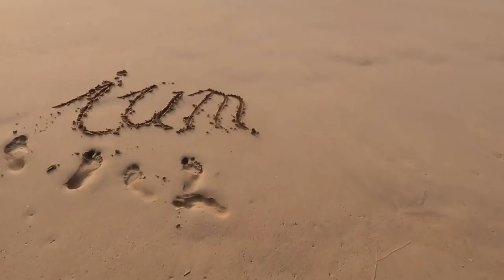Partnerschaft & Umfeld - Deine FREIE Entscheidung!